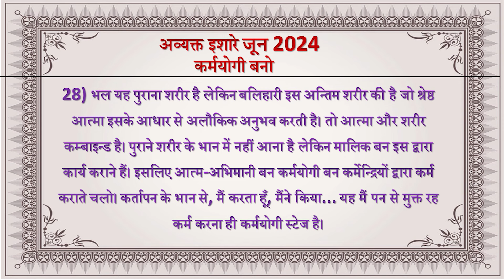Avyakt Ishare 28-06-2024 by BK Vidhatri Behen from Om Shanti Retreat Centre, Delhi-NCR